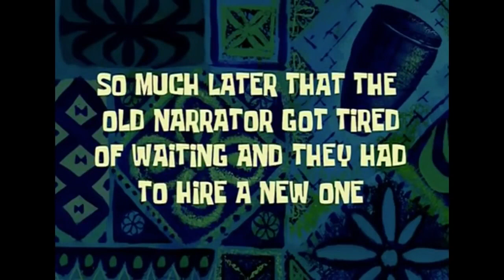Pag gunita ng bagong taon + kunting papawis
Wassup mga dudz?

Ito ang aming simpleng selebrasyon ng pag gunita sa bagong taon. Nag celebrate kami dito sa Verdon Parc kung saan makikita ang magandang view . Salamat din sa mga naka laro ko.